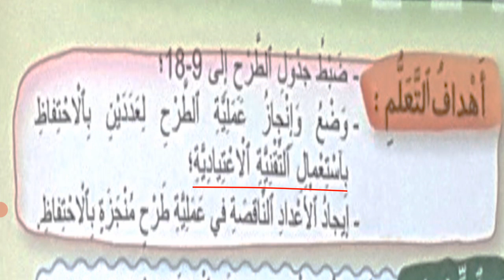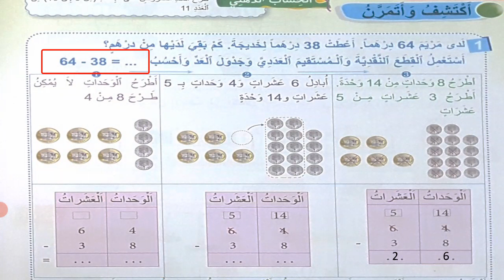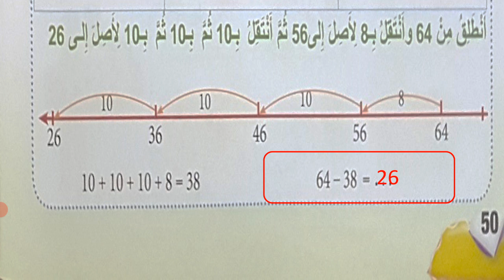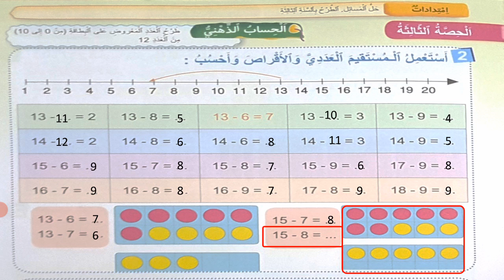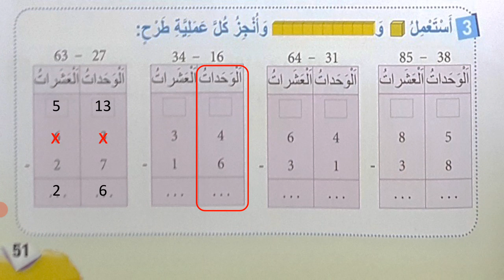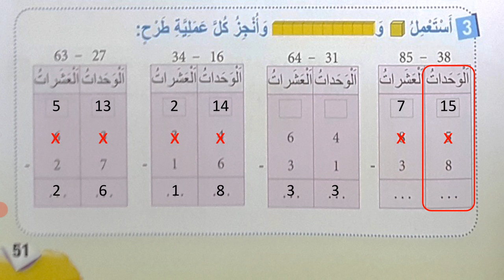الدرس 10 الجزء 1 في الرياضيات للسنة الثانية إبتدائي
الدرس 10 : إستعمال التقنية الإعتيادية للطرح بالإحتفاظ (من 0 إلى 999)